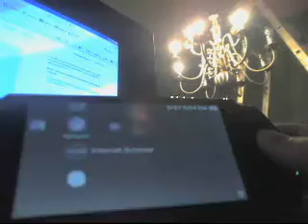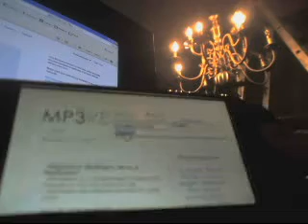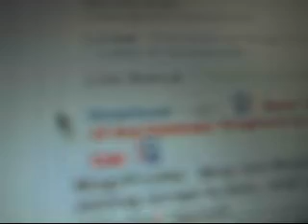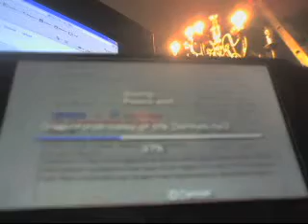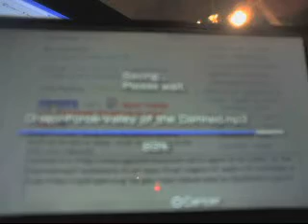How to save songs from the psp browser onto your psp!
It is easy, fast, and it works! Comment if you have any questions or issues with this way to get free music.